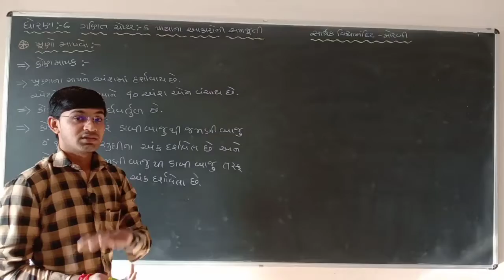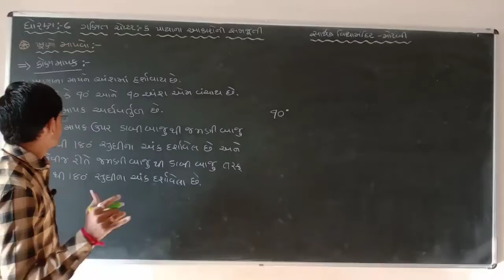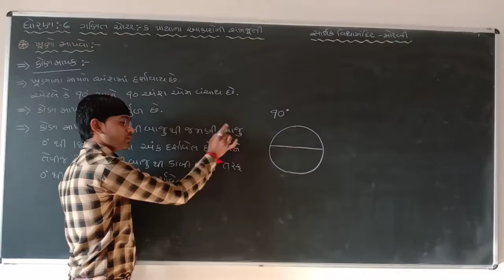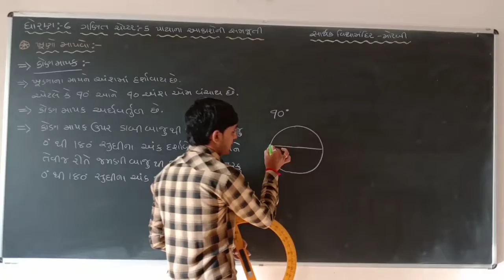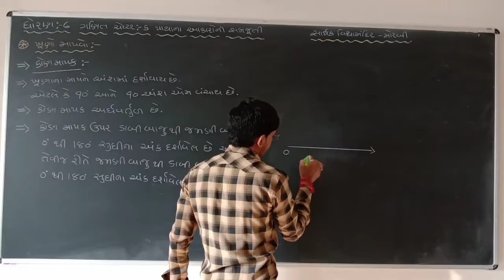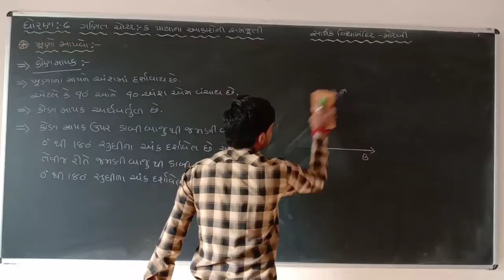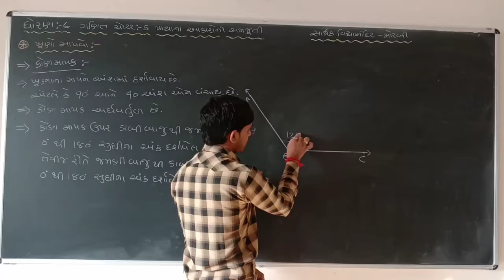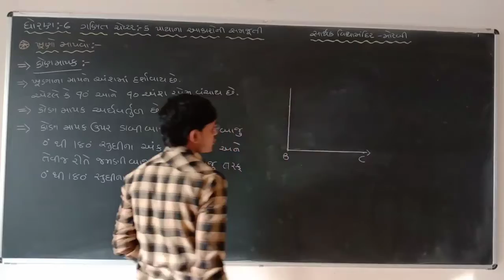ધોરણ-6 ગણિત || ચેપ્ટર:-5 પાયાના આકારોની સમજૂતી || ખૂણો કઈ રીતે માપવો તેની સમજૂતી